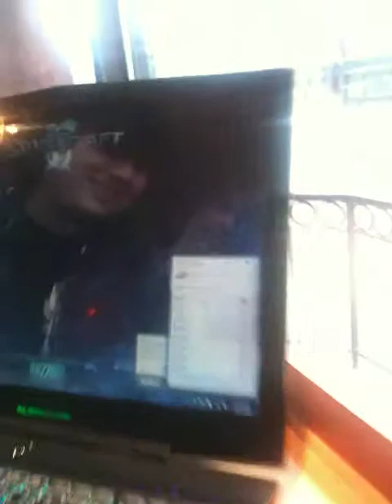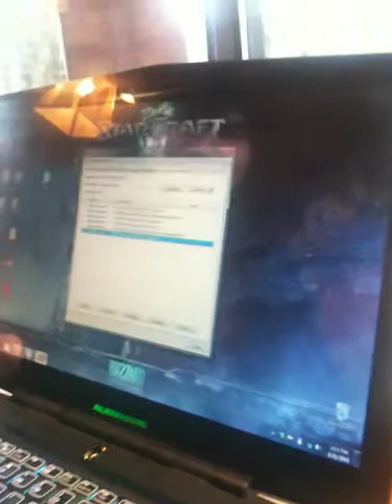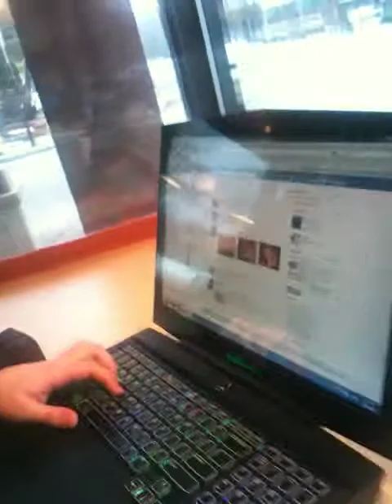LAN warz starbucks episode 5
raising some hell in starbuck... or we would if starbucks "free" internet was... oh idk... FREE? so we moved to panera bread. which turned out win